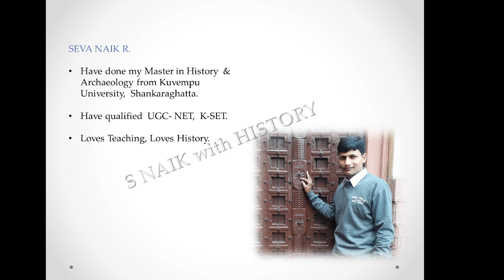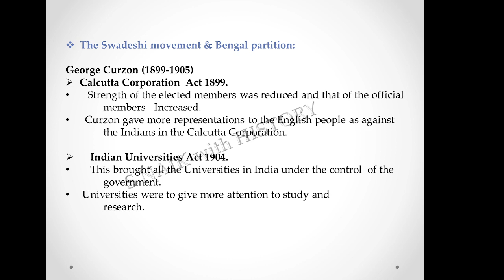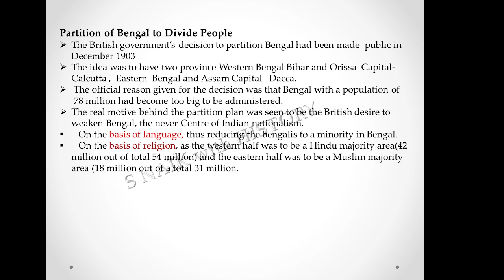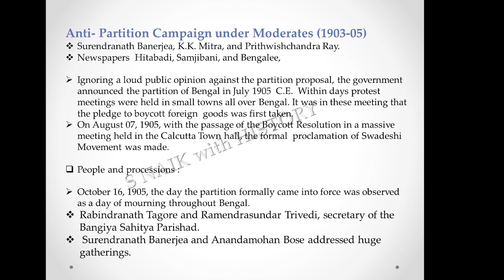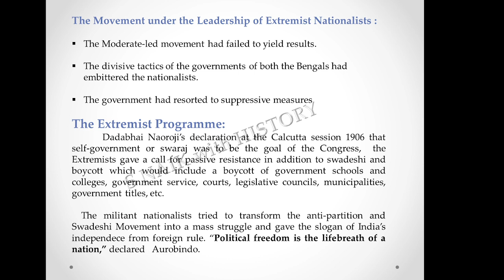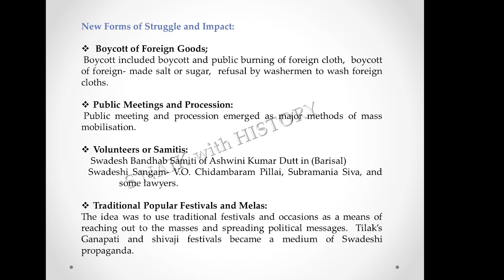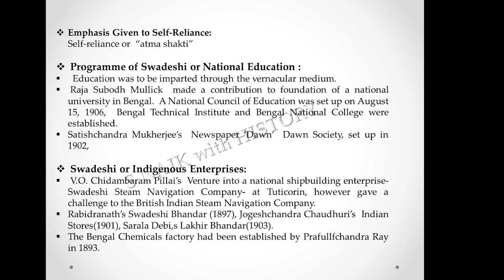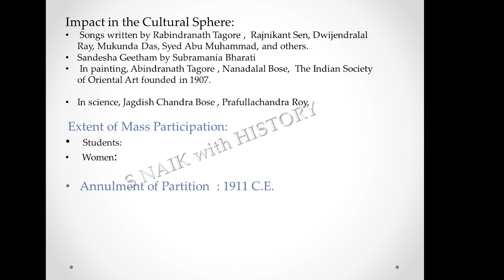Partition of Bengal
Seva with History